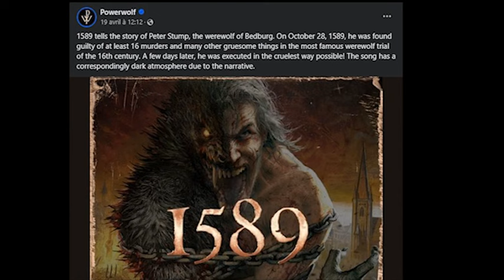1589 : L'EFFROYABLE AFFAIRE PETER STUMPP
L'affaire Peter Stumpp est à ce jour considérée comme le pire et plus célèbre procès de loup-garou de l'histoire. Peter Stumpp, homme influent de sa communauté, cachait au fond de lui un démon qui se réveillait à chaque pleine lune pour commettre l'indicible...